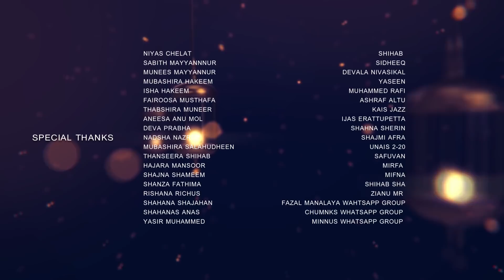പെരുന്നാകുപ്പായം 2 | Perunnal kuppayam -2 Eid Song 2019 | Fazal manalaya | Ameer Devala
ലോജിക് മീഡിയ  എന്നും  നിങ്ങളുടെ   സ്വപ്നങ്ങൾ പൂർത്തീകരിക്കാൻ  കൂടെ  നിൽക്കും   ഞങ്ങളുടെ മീഡിയയിൽ വരുന്ന വർക്കുകൾ  സപ്പോർട്ട് ചെയ്യുന്ന  എല്ലാ പ്രൊമോട്ടേഴ്‌സിനും ലോജിക് മീഡിയയുടെ  എല്ലാ   സബ്സ്ക്രൈബേഴ്സിനും  ഒരുപാട് നന്ദിയും  കടപ്പാടും    അറീക്കുന്നു..

Logic Media  presents
Album :   Perunnal Kuppayam-2
 "പെരുന്നാ കുപ്പായം -2
lyrics&music: Fazalmanalaya
singers:Fazalmanalaya
   minal fathima
  Ameer devala
  Arshed kodalipoyil
Story & Direction:jasmin mp
producer: muneer
            odamala & raheem shabab*
camara: Rasheed peringulam